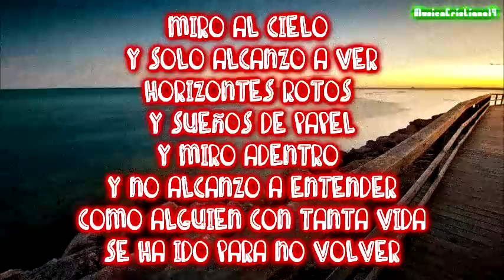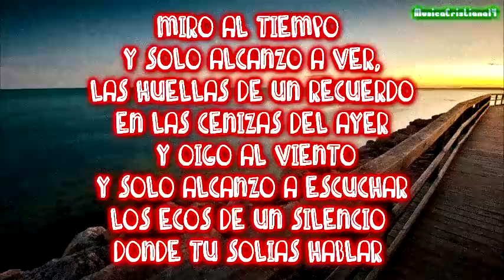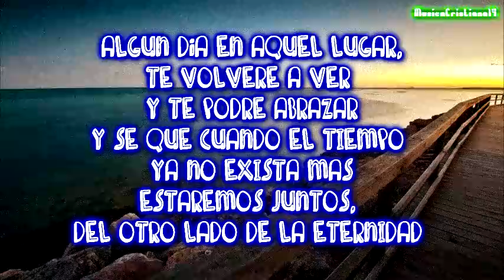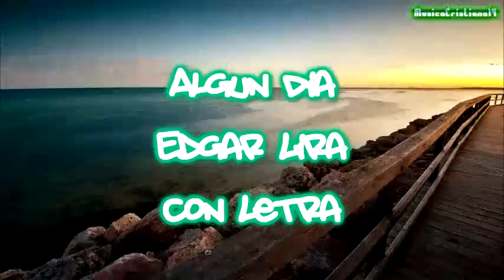Algun Dia - Edgar Lira - Con Letra + Link De Descarga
Solo da Click al Enlace y Espera 5 Segundos y da en Saltar Publicidad y da en Download :)

Artista: Edgar Lira
Cancion: Algun Dia
Con Letra